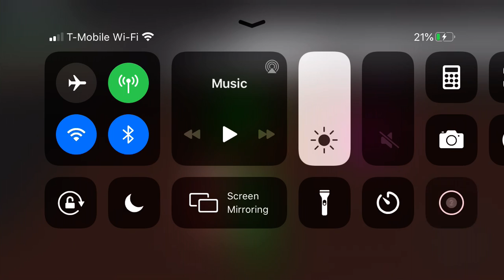My freind wanted to tell u this